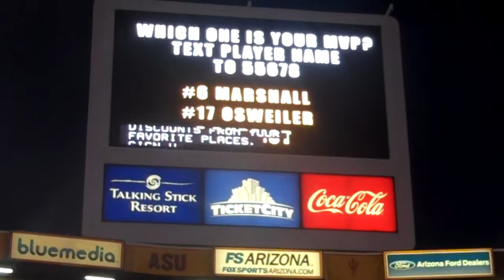Fanatic Fan 2 - FB 10.2011